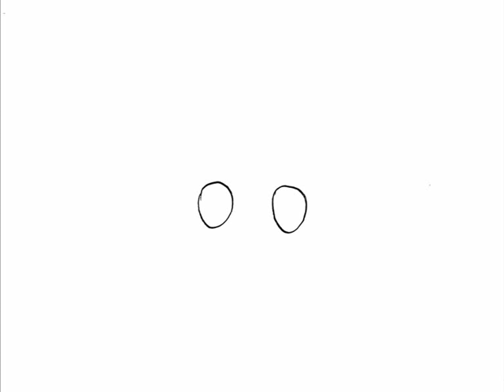Матом - Рома Ногин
Музыкальное видео на песню Ромы Ногина - Матом
Музыка и слова: Рома Ногин
Видео: Алиса Липска, Вика Соболева, Айва Эйдука, Олег Кирьянов, Елена Новикова